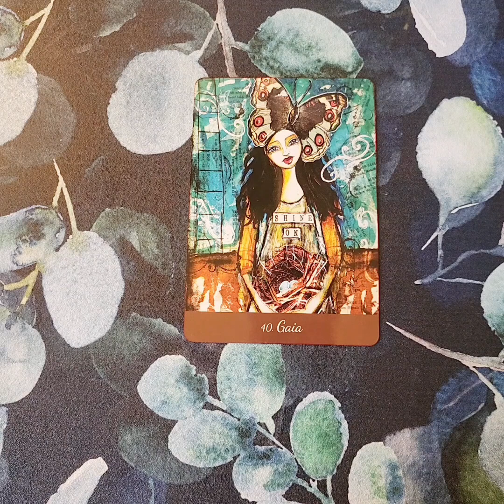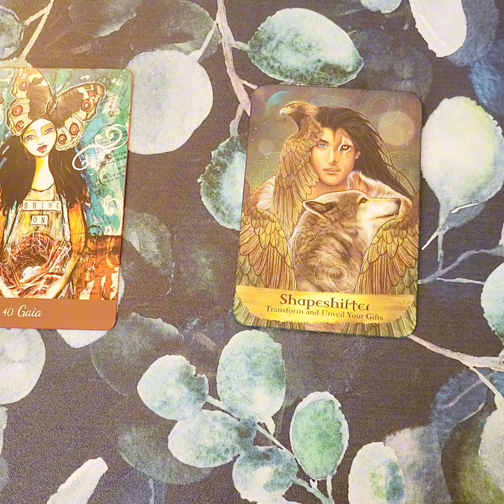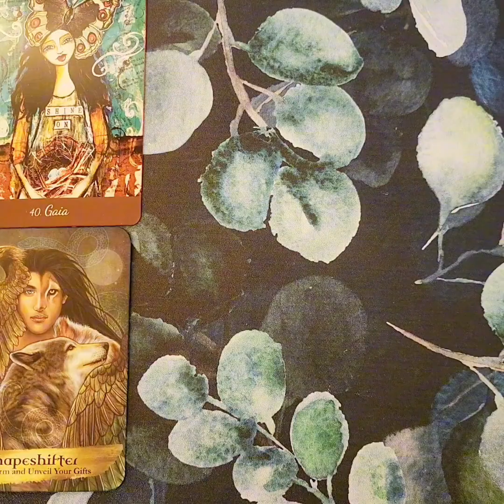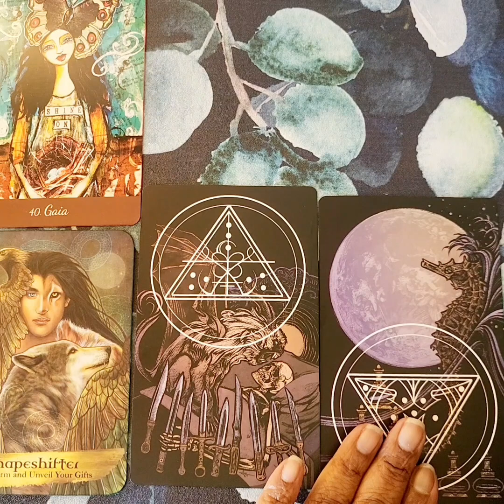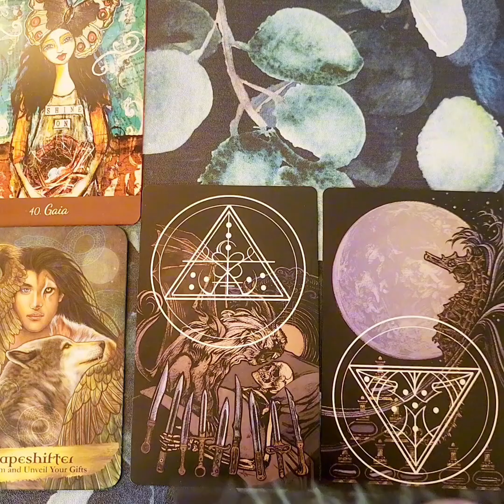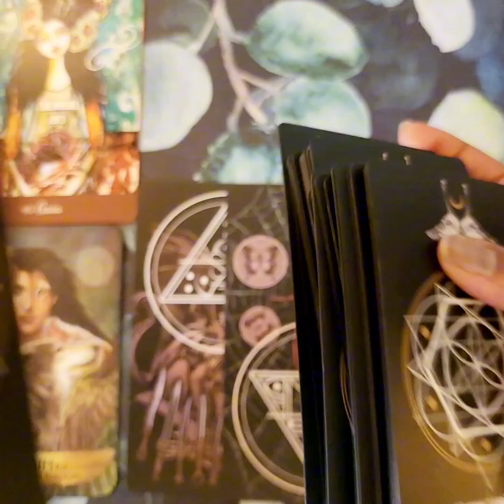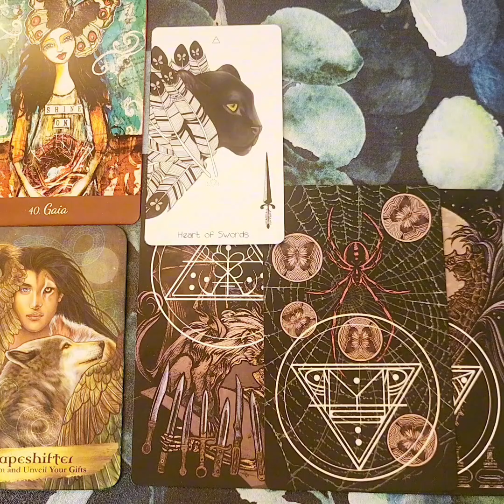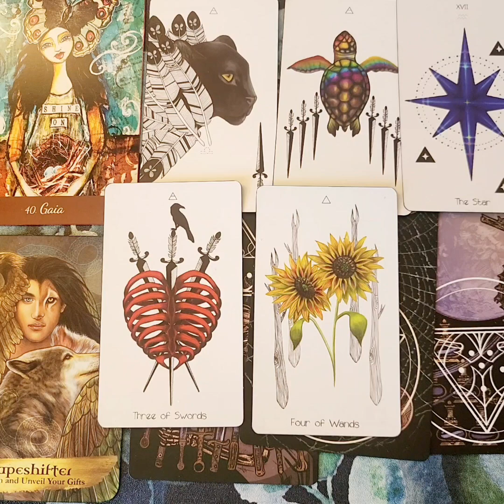GOOD NEWS! I'm About To Make Something SHAKE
Greetings!

Your spirit guide is coming with good news! They are about to make some things shake.

Some of the messages are specific. Please take what you need and leave the rest.